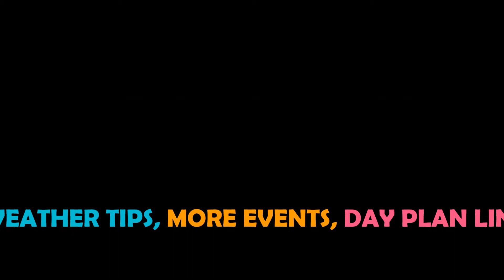LOMBOK Indonesia, Travel Guide. Free Self-Guided Tours (Highlights, Attractions, Events)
The top self-guided tour of Lombok, Indonesia. Showing you the best attractions and how to navigate them. Check the links below for further information on how to better plan your journey.

Day Plan Links:
 00:29 - IF YOU ONLY HAVE A DAY

City Description:
Lombok is an Indonesian island east of Bali and west of Sumbawa, part of the Lesser Sunda Island chain. It's known for beaches and surfing spots, particularly at Kuta and Banko Banko (in south Lombok). The motor-vehicle-free Gili Islands (Gili Trawangan, Gili Air and Gili Meno), off Lombok’s west coast, offer more beaches, reefs for diving and snorkeling, and a sea turtle hatchery.
To the west, Senggigi is a popular beach resort and the gateway to the Gilis. West Lombok also has important temples (most notably the 18th-century Pura Lingsar) and Mataram, the provincial capital, home to craft shops and a historical museum, Museum Negeri NTB. In the central highlands are Gunung Rinjani National park and Mt. Rinjani, an active volcano topped by a crater lake that's a trekking and pilgrimage destination. The park also offers hiking through protected forest as well as to hot springs and waterfalls. Northern Lombok features jungles, waterfalls and traditional Sasak villages such as Tetebatu.

Weather and Events:
Most visitors arrive during the hot, dry season (May–Sep), though beaches are accessible year-round. The rainy season is Oct–Apr. Major festivals include the Bau Nyale Festival in Kuta (Mar), the ‘sea worm festival’ featuring boat races; the Senggigi Festival of art and culture (Jul); and Indonesia's Independence Day (Aug 17). Major religious holidays include Ramadan (dates vary).